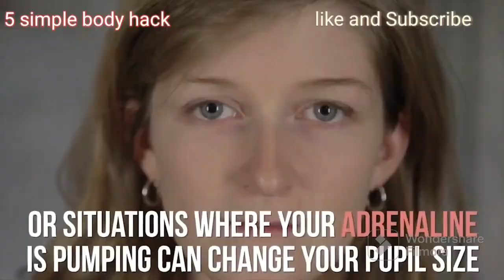5 body hacks youtube youtube video youtube viral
5 body hacks